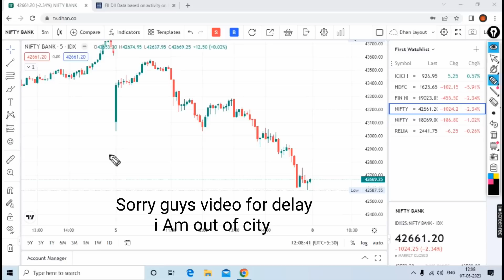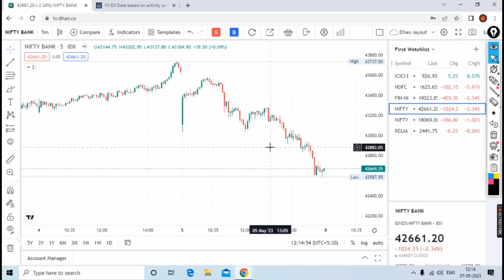option byer vs option seller | unlock option trading strategy 2023